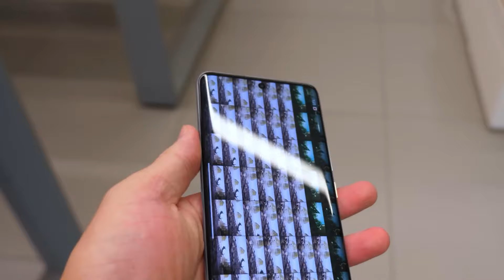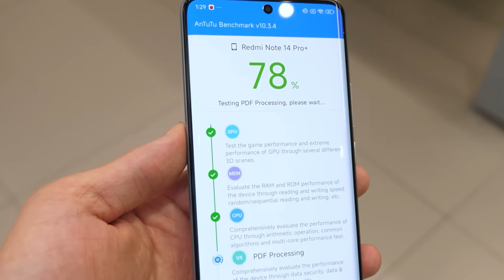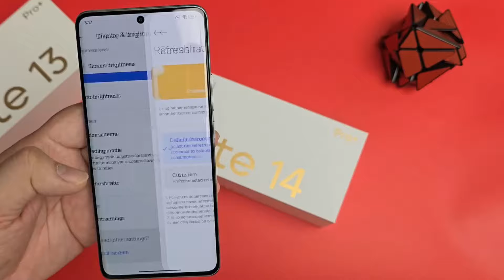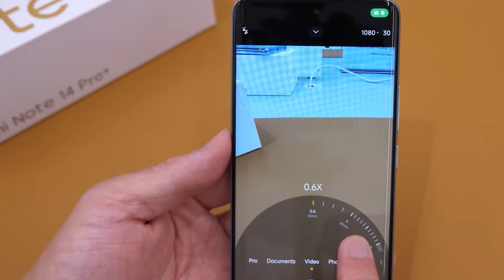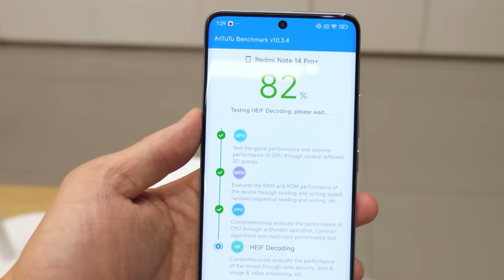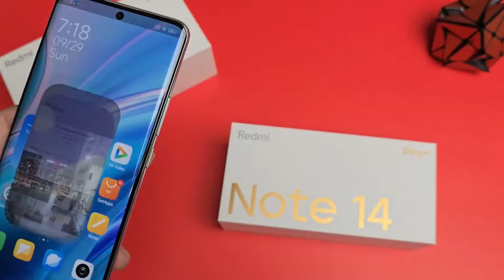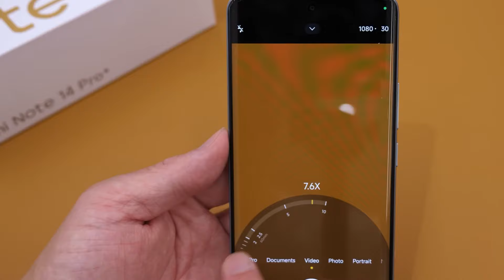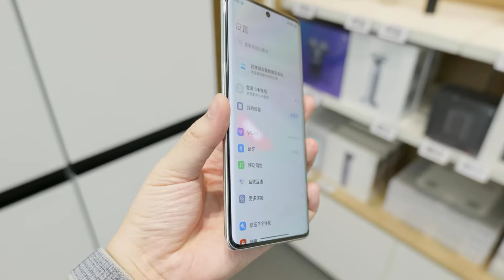Redmi Note 14 Pro Plus Hakkında her şey ! BUNU KİMSE ANLATMADI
Xiaomi yeni Note 14 Pro Serisini tanıttı ve en üst versiyon yeni orta segment fiyat performans telefonu Redmi Note 14 Pro Plus incelemesi kanalda olacak.Redmi Note 14 Pro plus tüm özelliklerini inceledik ve Redmi Note 14 Pro plus Türkiye fiyatı ne olur bu konu hakkında konuştuk.Ben Ozan Şaşmaz bu videoda Redmi note 14 pro + neler sunuyor yakından baktık ve 6200 mah bataryası 90 w hızlı şarj desteği Snapdragon 7S GEN 3 işlemcisiyle karşımıza çıkıyor.

Redmi Note 14 Pro +'ın fiyatı 500€ civarında olacak ekranı AMOLED olan 120 hz tazeleme sunan redmi note 14 pro plus alınır mı ? uygun fiyatıyla ülkemizde çok satacak mı bu soruya yanıt aradık.

Xiaomi Redmi Note 14 Pro Plus özellikleri :

Ekran: 6.67 inç, 1220x2712 çözünürlük, 120Hz, 3000 nit parlaklık, AMOLED
İşlemci: Qualcomm Snapdragon 7s Gen 3 (4nm)
Bellek: 12GB, 16GB RAM
Depolama: 256GB, 512GB
Arka kamera: 50MP f/1.6 (Ana Kamera) + 50MP f/2.0 (telefoto) + 8MP f/2.2 (ultra geniş)
Ön kamera: 20MP f/2.2
Batarya: 6200 mAh, 90W
Yazılım: Android 14, HyperOS 3 Yıl Android 4 Yıl güvenlik güncellemesi desteği
Bağlantı: Bluetooth 5.4, WiFi 6
Boyut ve ağırlık: 162.5 x 74.7 x 8.7mm, 210 g

Discord Sunucumuzu AÇTIK ! GELMEK İÇİN